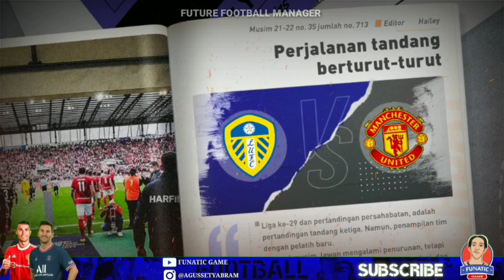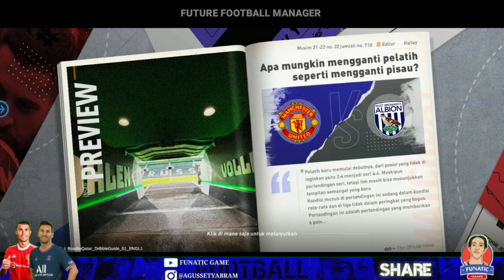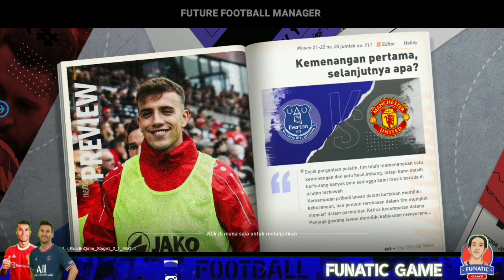TERBARU | GAME SEPAK BOLA ANDROID TERBAIK | FUTURE FOOTBALL MANAGER GRAPHIC HD SUPER KEREN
GAME SEPAK BOLA ANDROID TERBAIK | FUTURE FOOTBALL MANAGER BEST GRAPHIC SUPPORT LOW DEVICE
OKE PADA KESEMPATAN KALI INI GUA AKAN BAGIKAN GAME SEPAK BOLA ANDROID TERBAIK SIZE RINGAN DENGAN GRAFIK HD YAITU FUTURE FOOTBALL MANAGER, SALAH SATU GAME SEPAK BOLA TERBAIK GRAPHIC HD.

Untuk yang ingin bertanya di Instagram di follow dulu yah agar dm kalian langsung masuk pesan utama agar tidak tertahan di permintaan dm saya

Buat kalian yang suka baca bisa kunjungi juga blogspot saya.